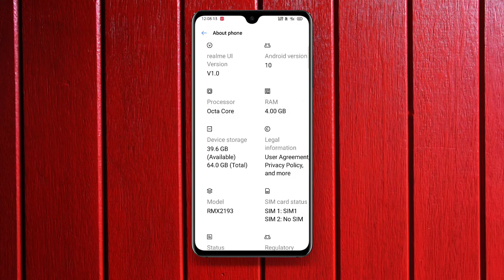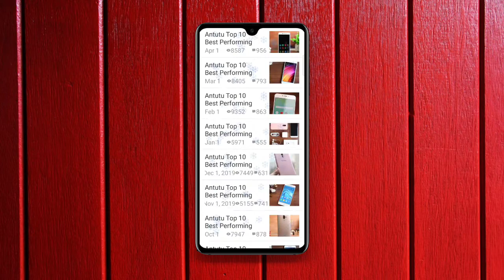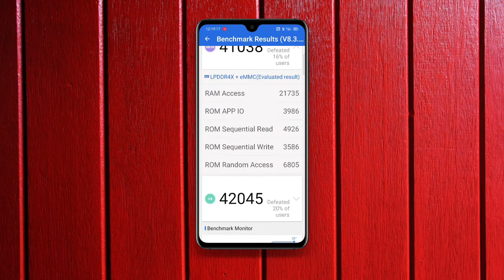Realme Narzo 20 after Nov update Antutu benchmark score? | Anu tech🤩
1. Realme Narzo 20 November 2020 update Antutu benchmark score.🤩
2. Realme Narzo 20 after Nov update Antutu benchmark score?🤩